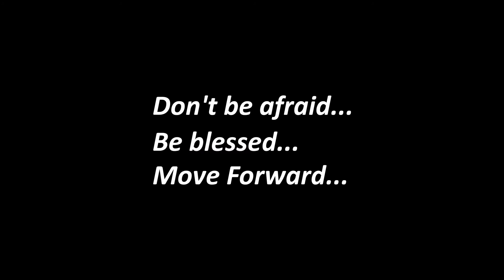RS-STYLE | BEGINNERS TEAM | MOVE FORWARD DANCE CONTEST 2021